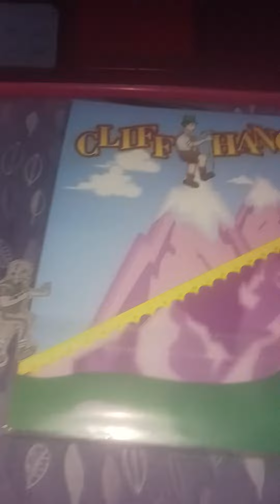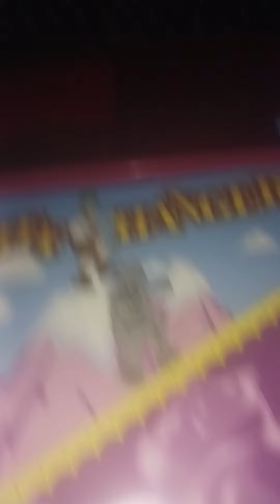the price is right cliffhangers 3/24/2010